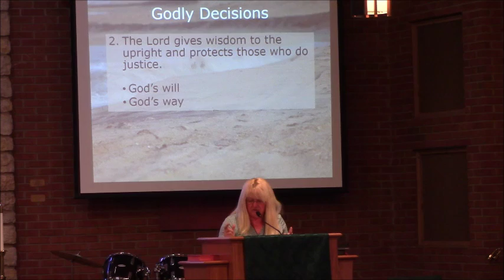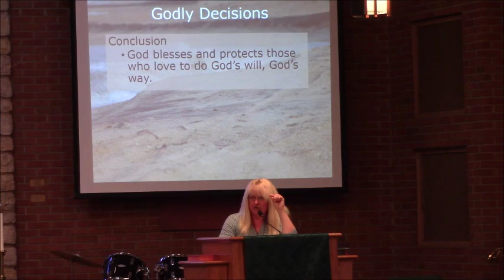Pastor Penny sermon 9 4 2016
Godly Decisions
Series: Breakaway
Pastor Penny Magee